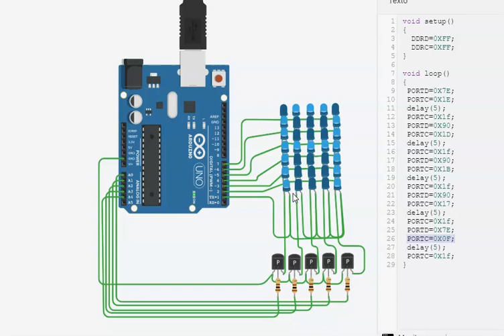letra en matriz de led´s